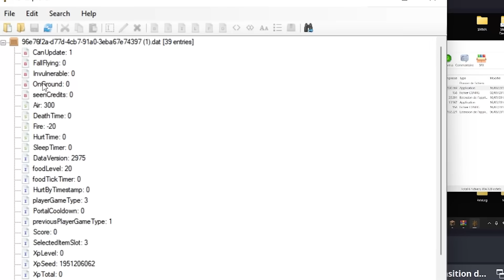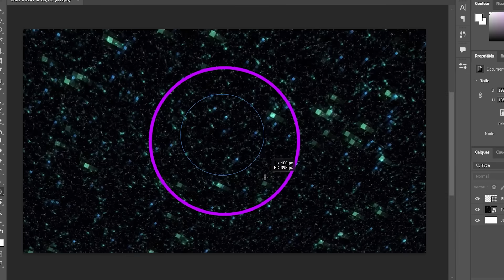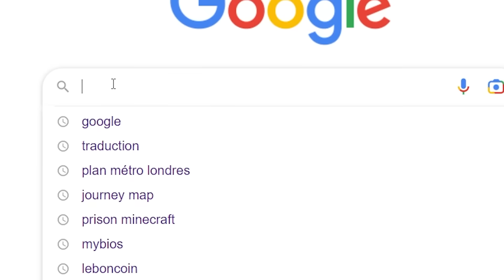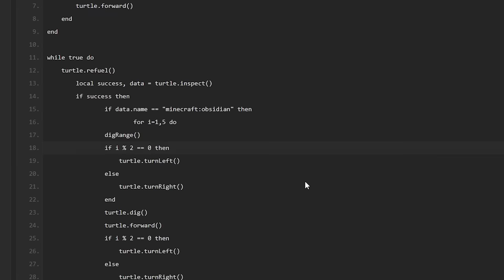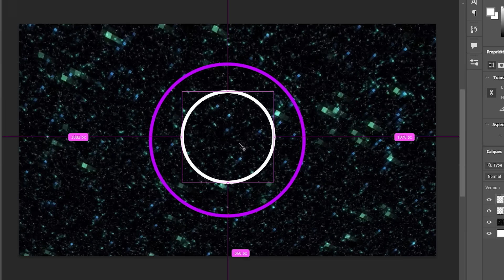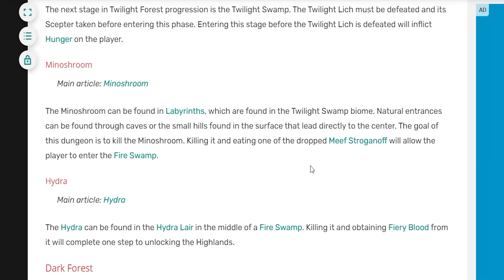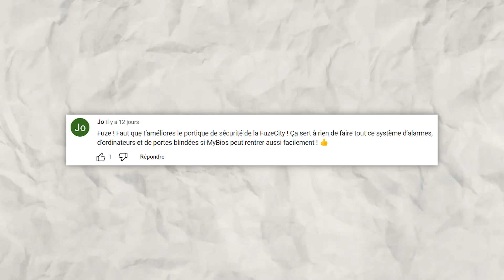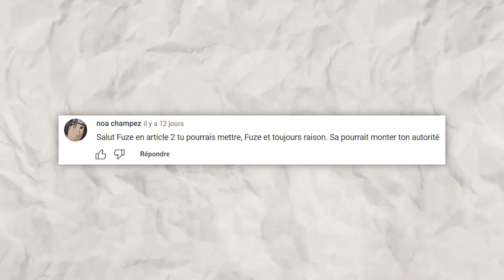J'ai construit cette prison géante dans l'end... - Episode 54 | Minecraft Moddé S6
- Avec: Fuze
- Monteur: Mell
- Dev : Dandan2611
- Prod : LePeignoire, MiniPrimestaff